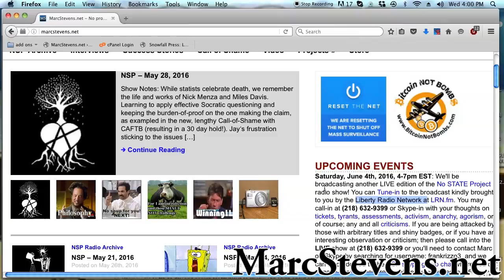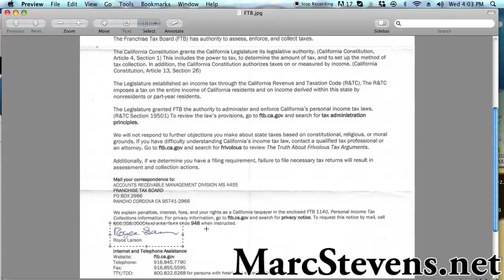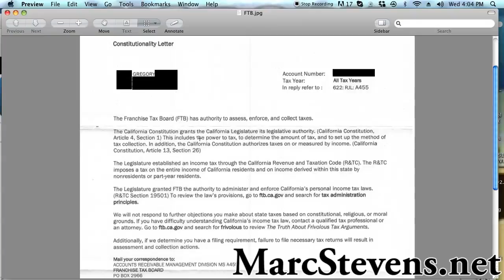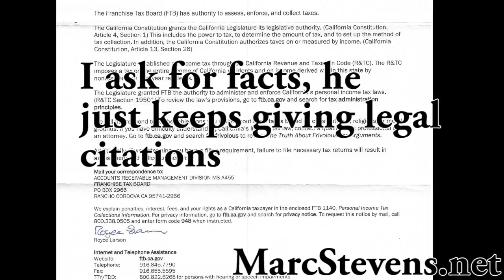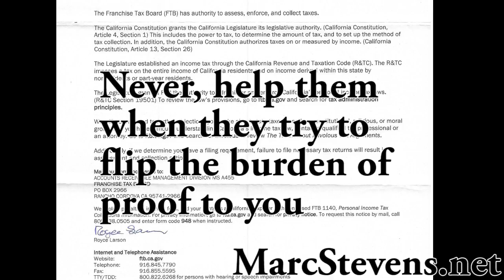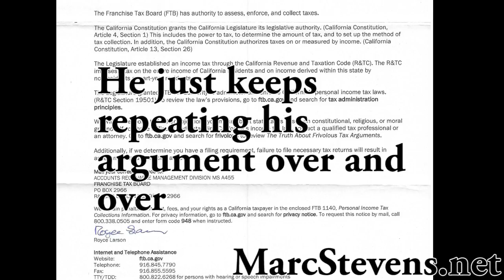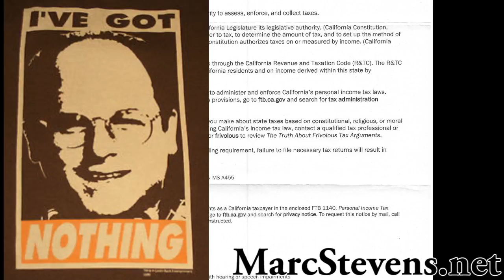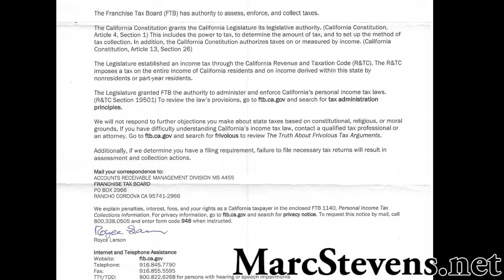Marc Stevens' Call of Shame to criminals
this is PUBLIC..and nothing in this video is  violating boobtube terms and conditions... if any FTB-Criminal feels like there's any "personal" information then EVIDENCE it with your lying claim. so i may call you out on your crap.  what you expect from thieves anyways, besides lies and more lies.?  ALL those "agents"  aka STATISTS are using the money they steal from you to do their "job" of continuing to steal from you to pay for that job, and round and round we go.